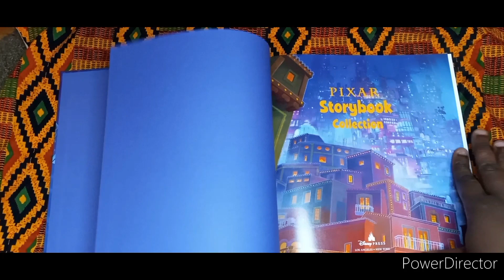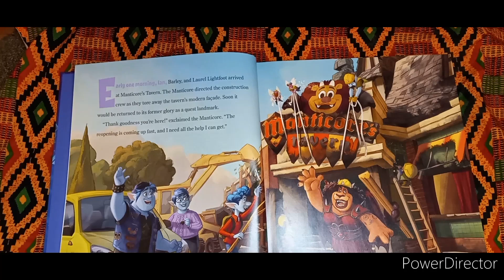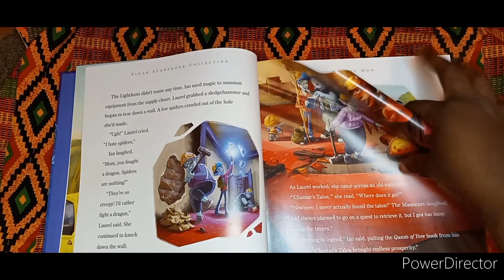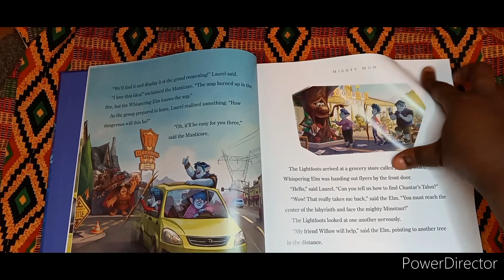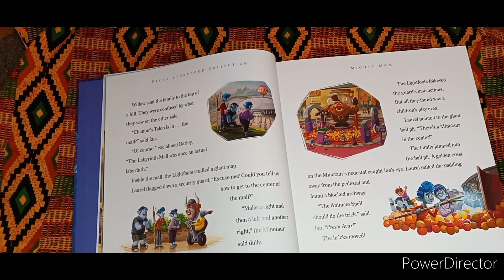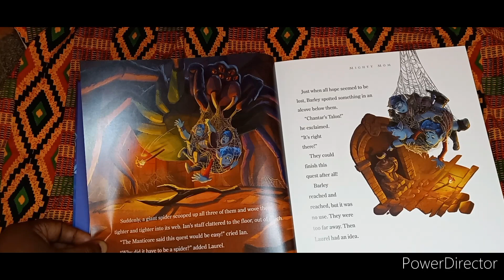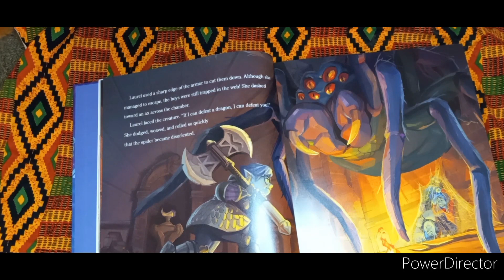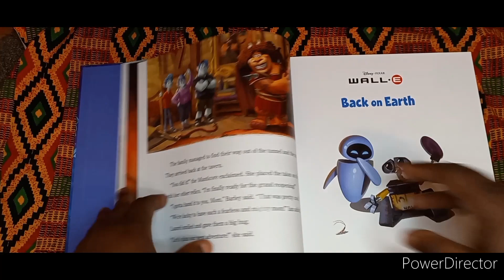Onward "Mighty Mom" Pixar Collection